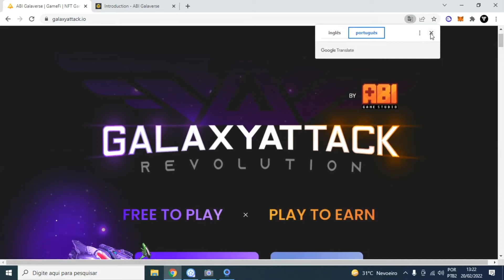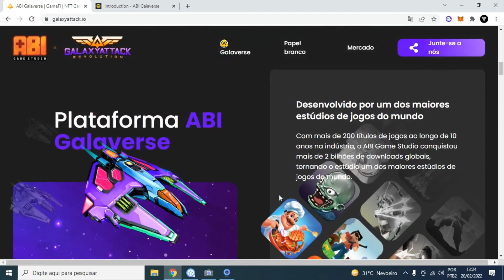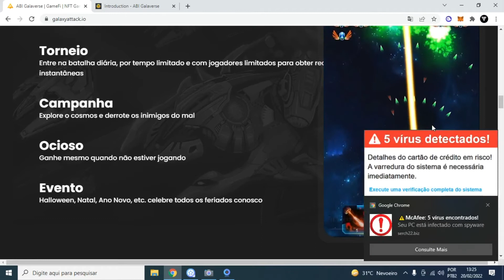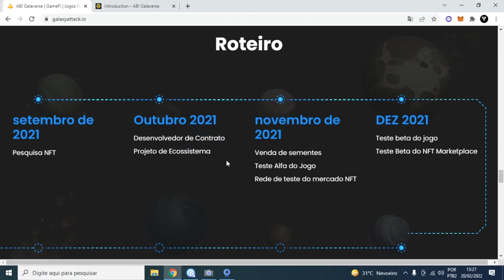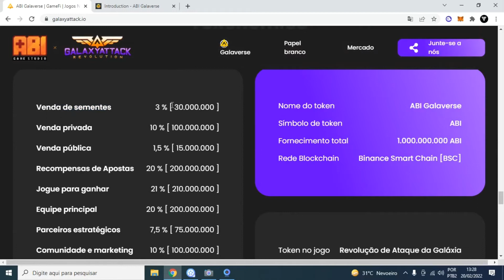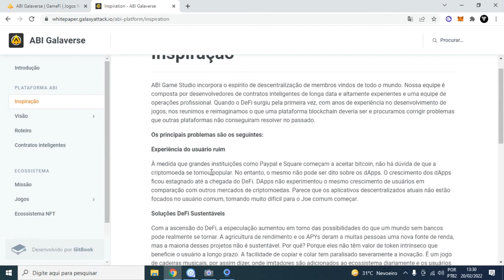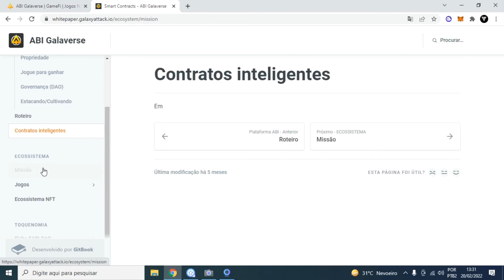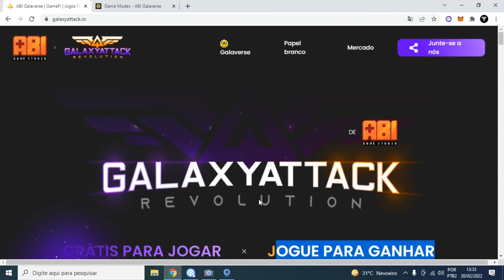Galaxy Attack Revolution NFT (Galaxy Attack)